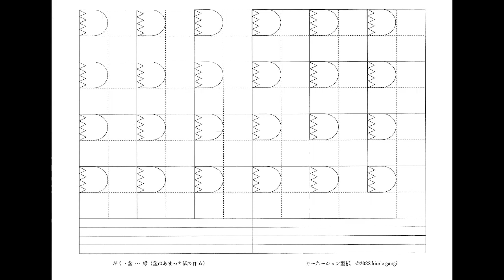kimie gangi 5月の壁面飾り 型紙で簡単 大量生産「カーネーション」 母の日 手作り エコ 高齢者 carnation flower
型紙と色画用紙を重ねて切るだけで、カーネーションのパーツが簡単･大量にできます。そのパーツを糊で貼り合わせればカーネーションのできあがり！花びらの枚数を変えたり丸く切ったりすることで、開きかけの花や蕾もできます。
たくさん作って、母の日を豪華に祝いましょう。
チャプターリスト
0:00　オープニング
0:05　花びら
1:36　がく
2:53　葉
3:38　組み合わせる
4:06　飾り方